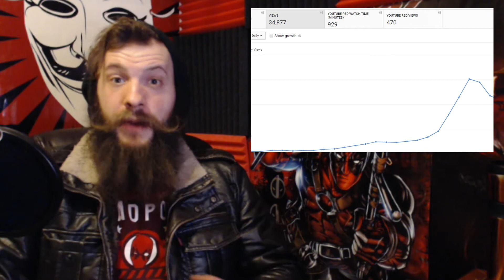Life Is Good ♥♥♥